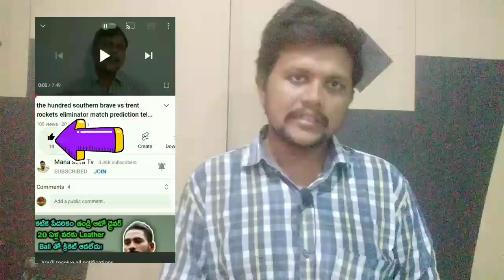Westindies vs india 1st t20 match prediction telugu